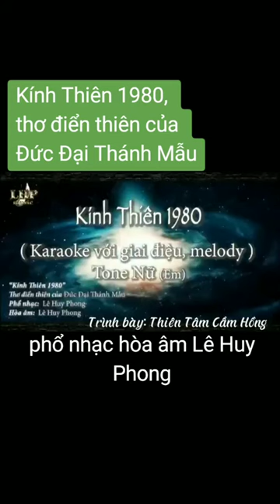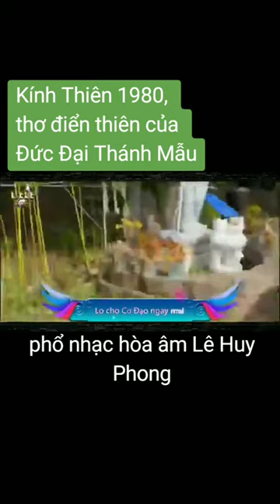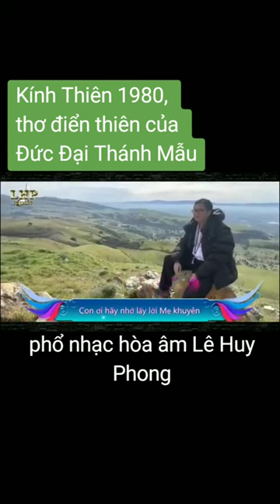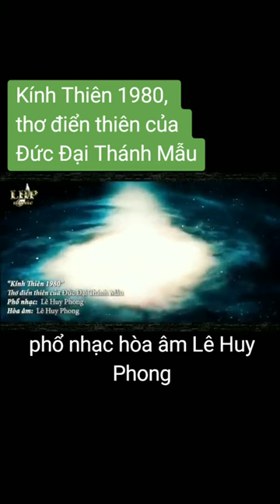Kính Thiên 1980